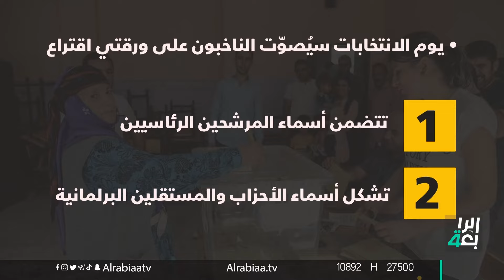بالأرقام الانتخابات التركية المتوقعة